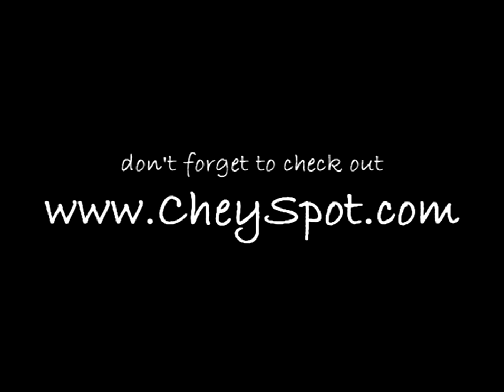REEK DA VILLIAN AT DC'S BIRTHDAY BASH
Special performance by Reek Da Villian at DC's (Central Station) birthday bash.